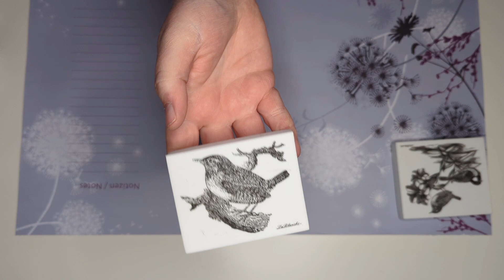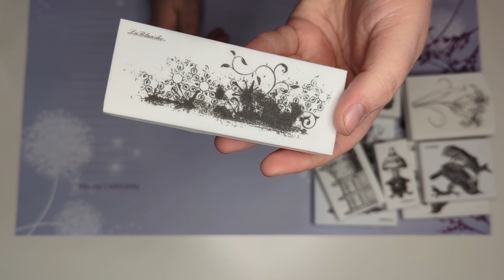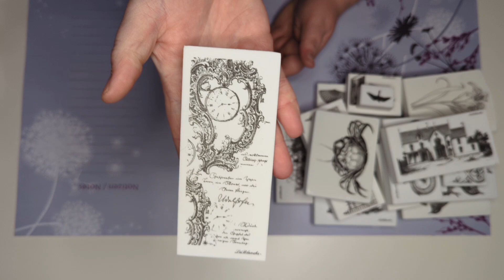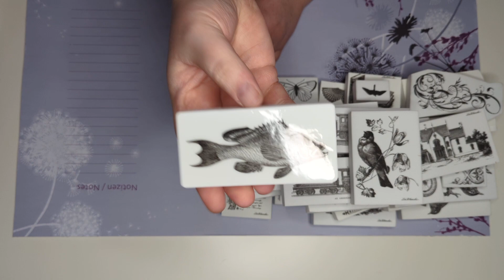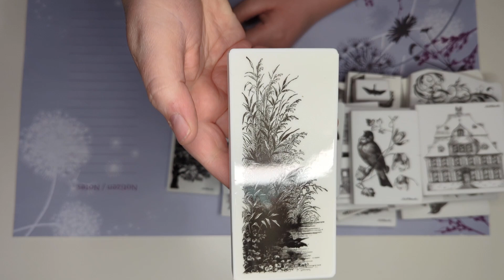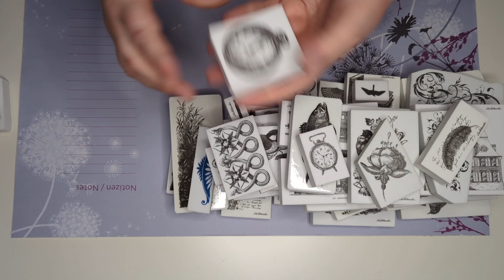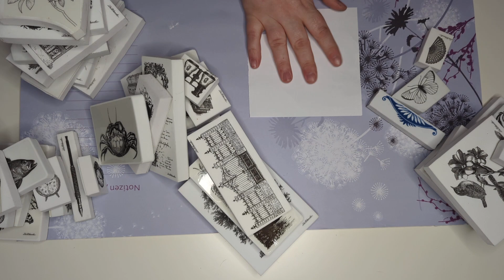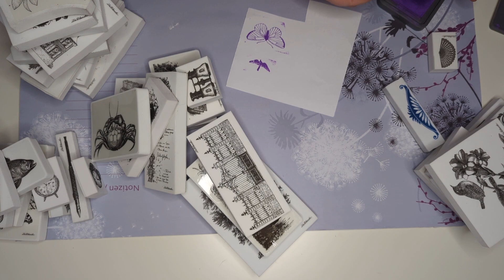LaBlanche auf eBay Kleinanzeigen bestellt - tolle Stempel zu einem super Preis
Hallo ihr lieben Bastel-Pfötchen,

da ihr euch noch weitere eBay -Hauls gewünscht habt, hier einmal einen super tollen Fund mit LaBlanche Stempel